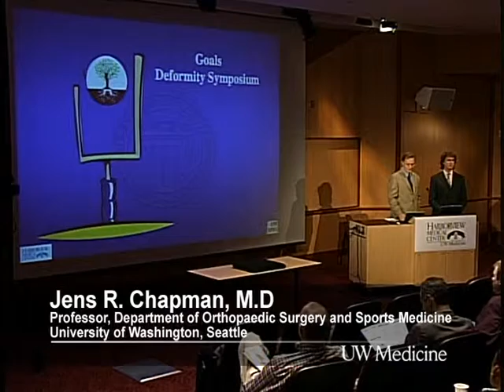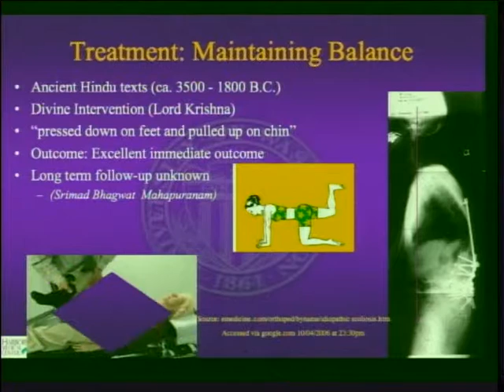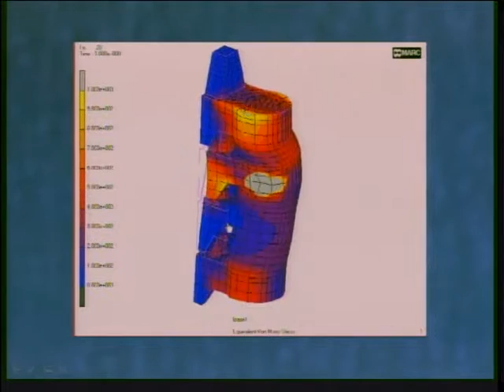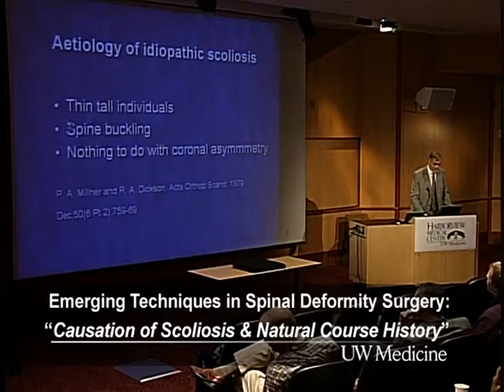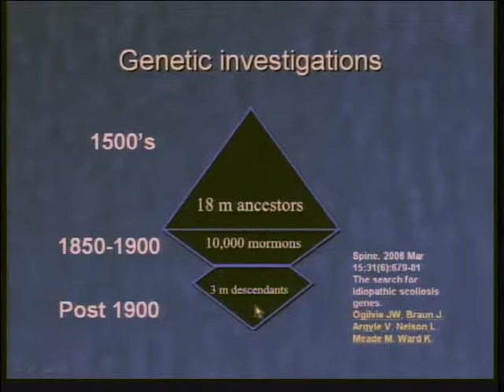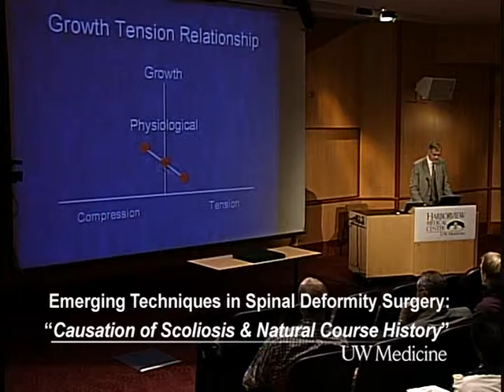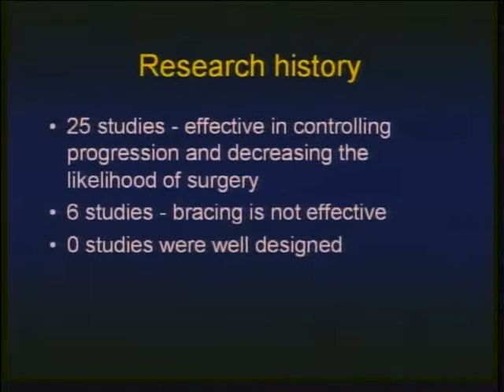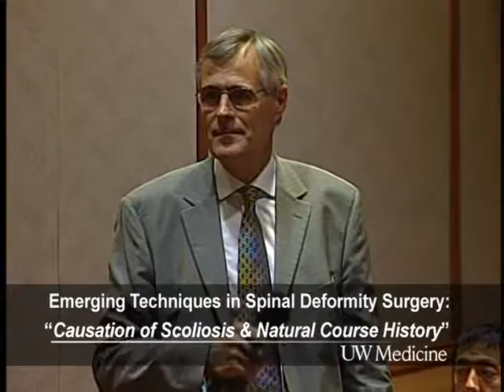Causation of Scoliosis and Natural Course History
Spinal deformity has fascinated as well as frightened human kind since the advent of recorded history. The causation of spinal deformity remains multi-factorial and incompletely understood. In this show a brief introduction to the history of scoliosis management is followed by a state of the art review of our current understanding of etiology and non-operative care. In an interactive format questions and commentaries of a number of scoliosis surgeons pose commonly asked general questions to University of Washington experts in the field of scoliosis surgery.